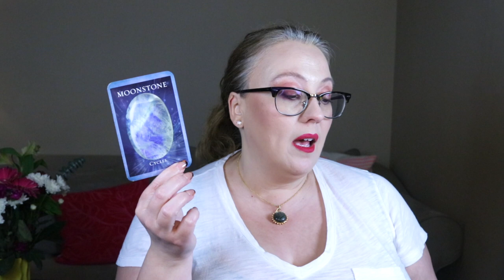DAILY MAY 24, 2023 | EXPECT SHAKE UPS